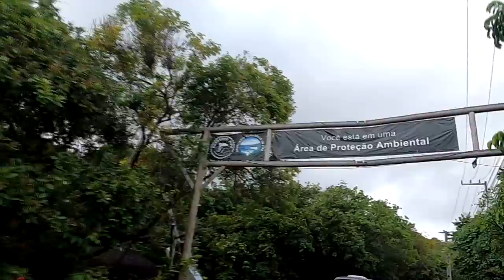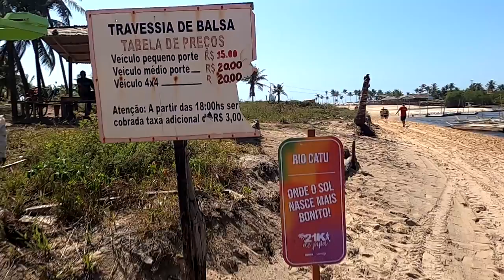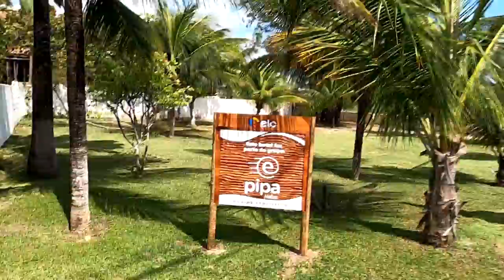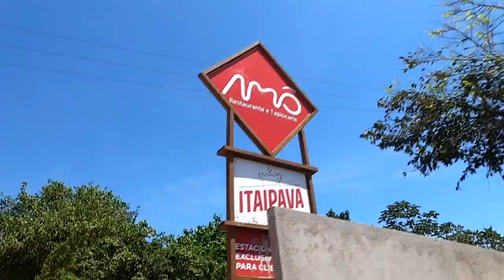21k de Pipa - Os 21km mais bonitos do Brasil?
Faaaaaala corredores, tudo bem? Fomos a Pipa no Rio Grande do Norte pra conhecer uma das provas mais comentadas do momento, o 21K de Pipa. E a organização diz que essa prova é a mais bonita do Brasil, será? Assista o vídeo e me diga depois se é mesmo, combinado?